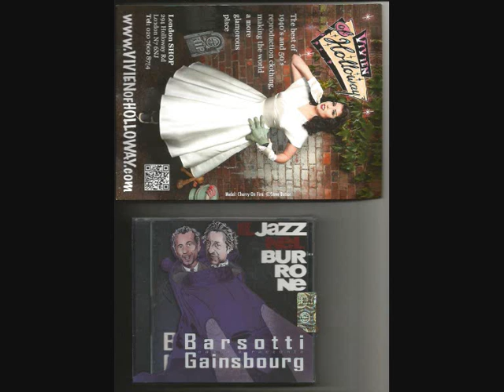leandro barsotti ma questo non lo sai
reprisede quand tu t'y met  de serge gainsbourg